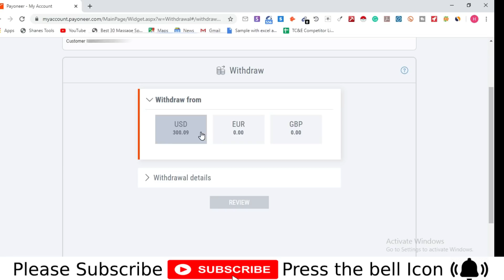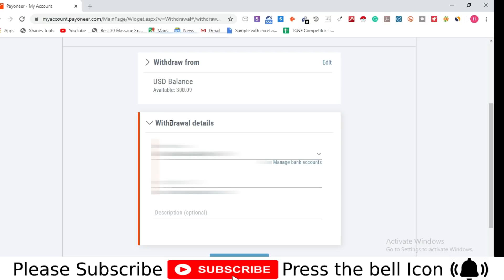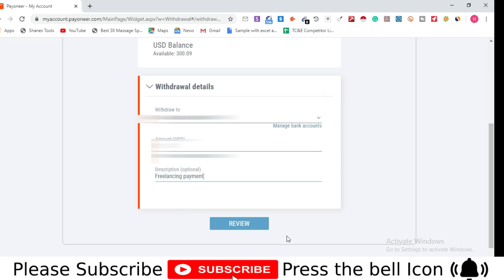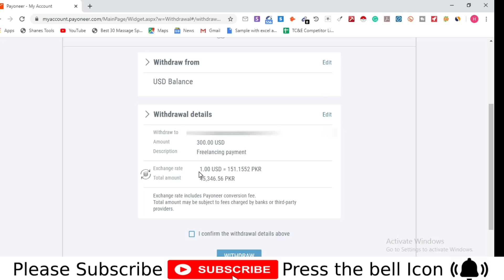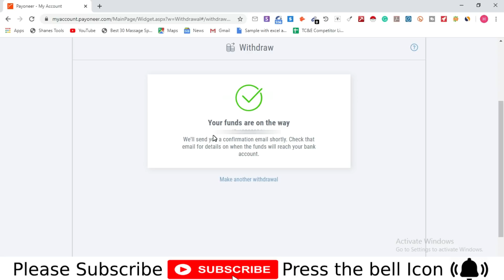I Withdraw $300 Earned by Data Entry in Just 1 Week | How To Withdraw Money From Payoneer To Bank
$300 Earned by Data Entry in Just 1 Week | How To Withdraw Money From Payoneer To Bank